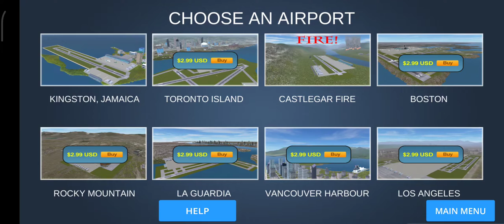Airport Madness - rip ATC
Game: Airport Madness
Airport: Kingston, Jamaica